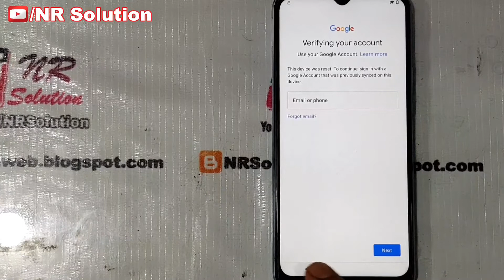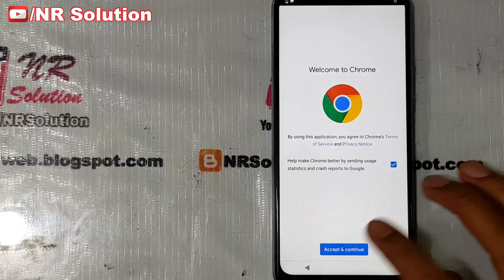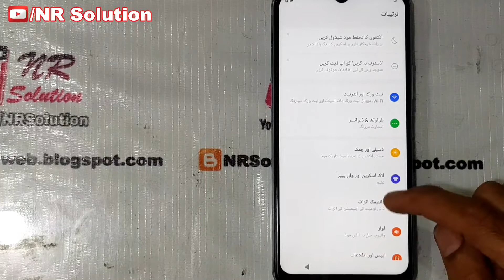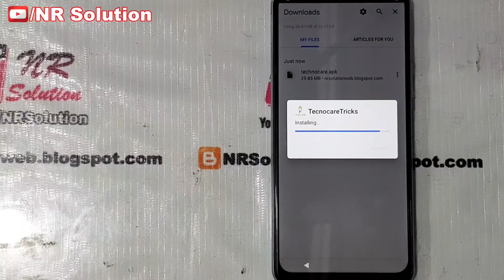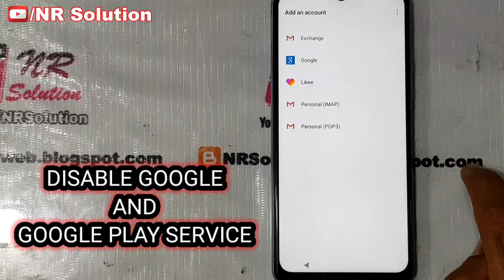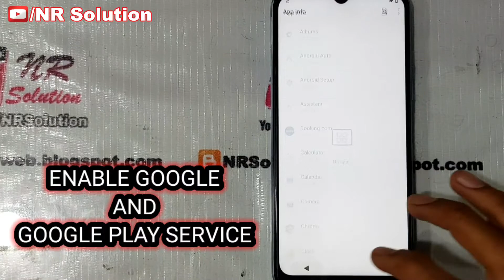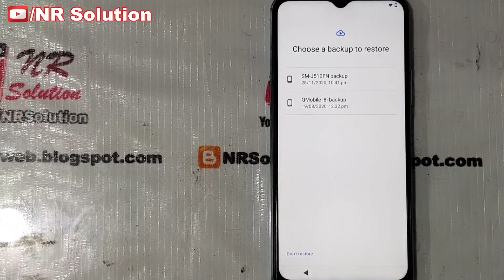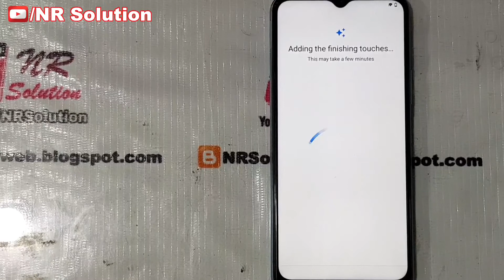VIVO Y12s V2026 FRP BYPASS Without PC Android 10 Latest Method 100% Work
VIVO Y12s V2026/V2033 FRP BYPASS Without PC Android 10 Latest Method 100% Work

Today I Have Solved VIVO Y12s FRP BYPASS Without PC Android 10 Latest Method 100% Work

frp bypass vivo y12s Android 10